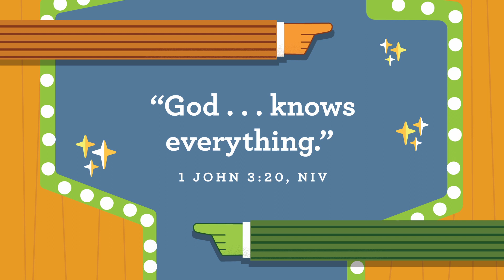Moses & The Sea | Preschool Online Experience Sept W2